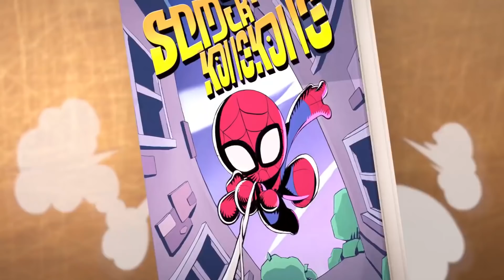Spookiz Party! | Cartoons for Kids | WildBrain Bananas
📚 Watch our latest playlist bought to you by Target ► Discover the Spookiz range